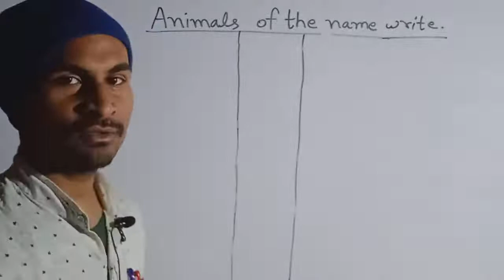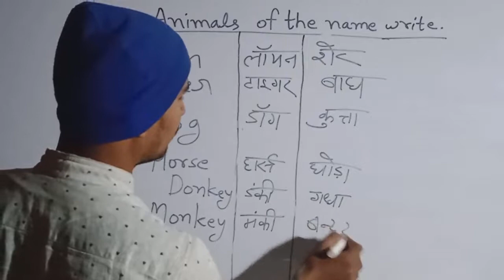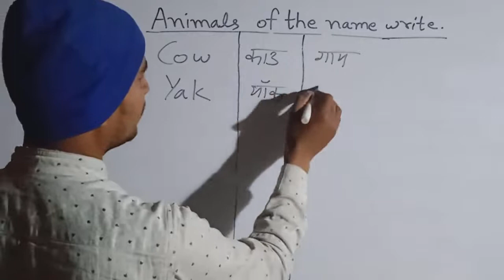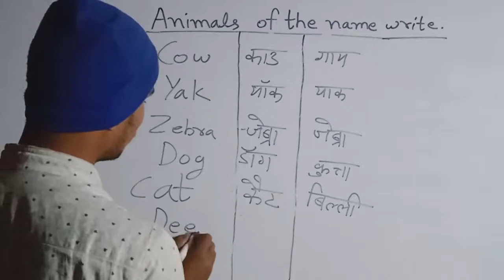Class-1to5..all#lesson-19#Animals name..